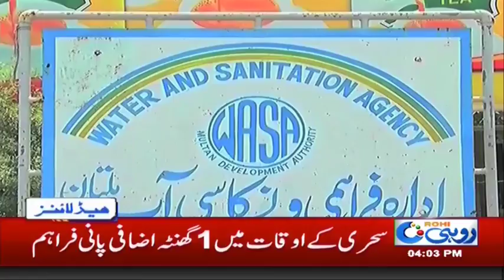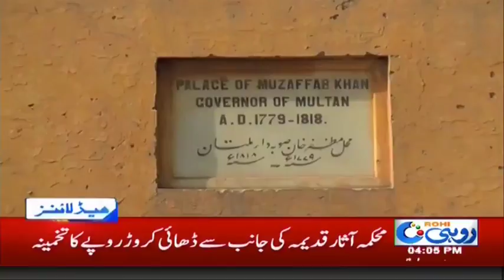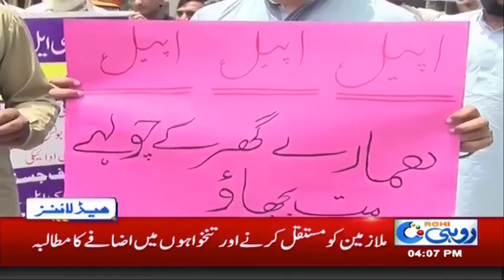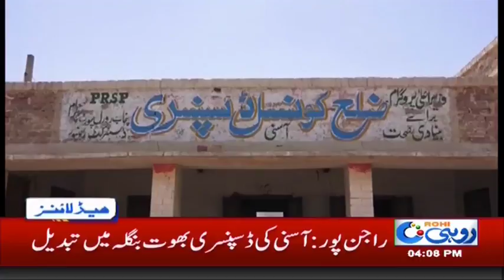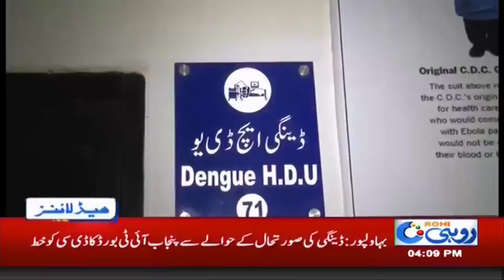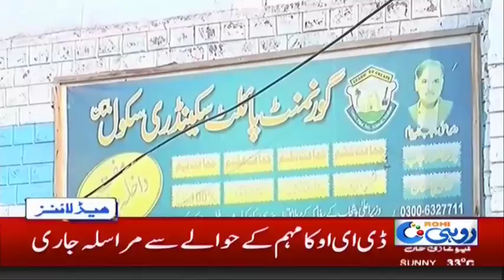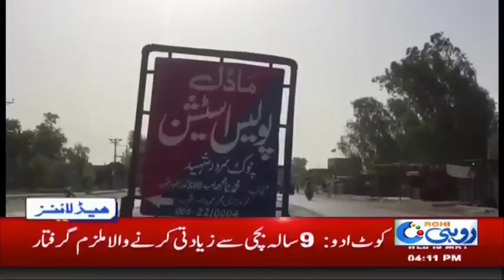News Headlines | 4:00 PM | 16 May 2018 | Rohi